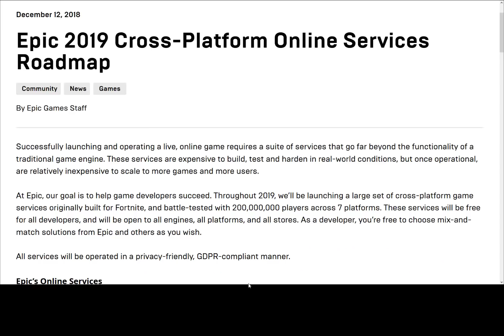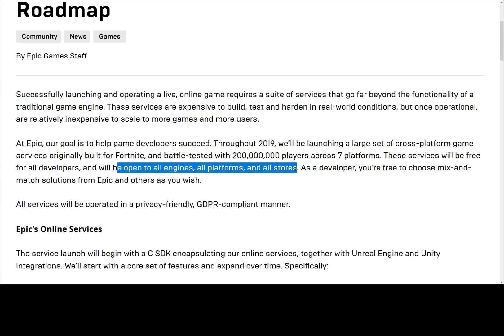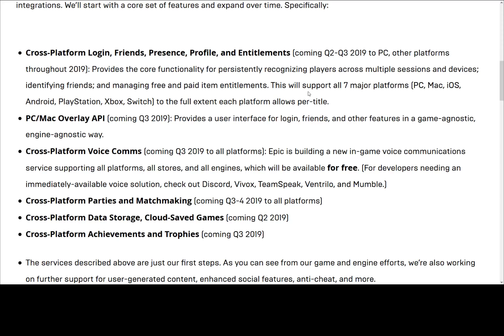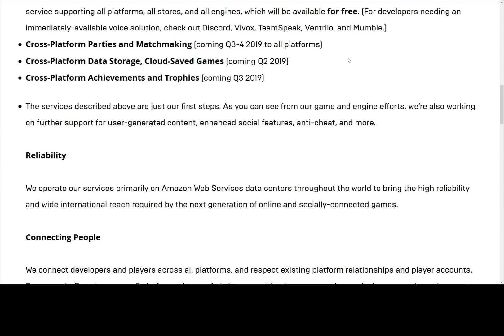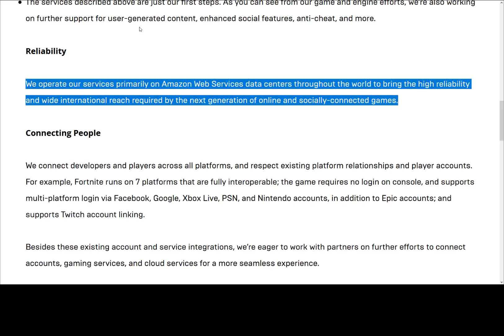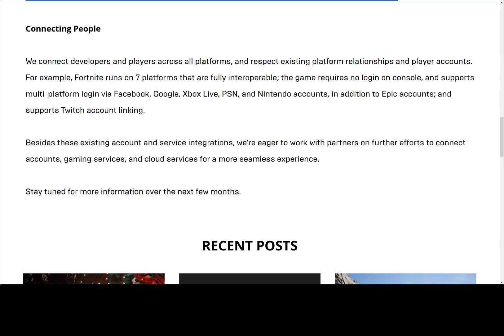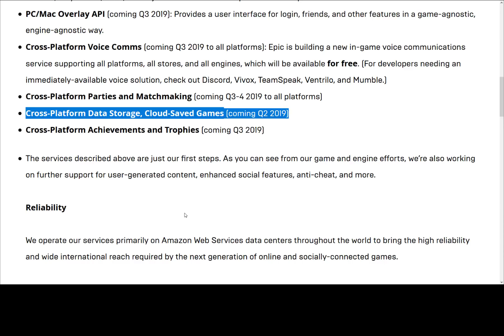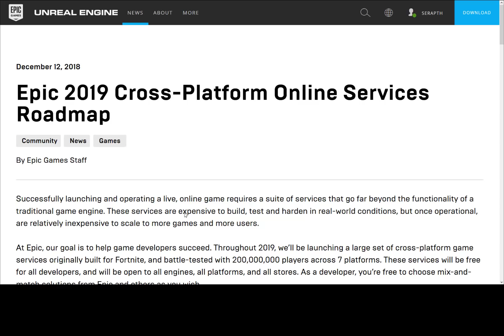Epic Cross-Platform Online Services... FREE!?!?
Epic Games have announced plans for a cross-platform online multiplayer game service, that is game engine agnostic and completely free for developers!  Rolling out in stages, it will start life as a C SDK, with Unreal and Unity (yes, that Unity) game engine implementations starting with cloud saves and online storage and adding new features such as logins, achievements, friends lists, voice communications and more as time goes on.